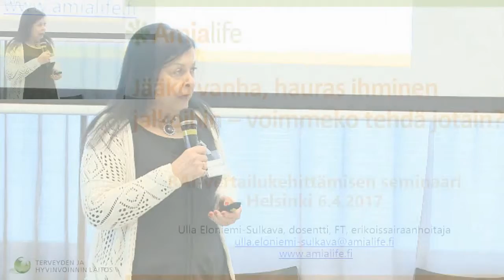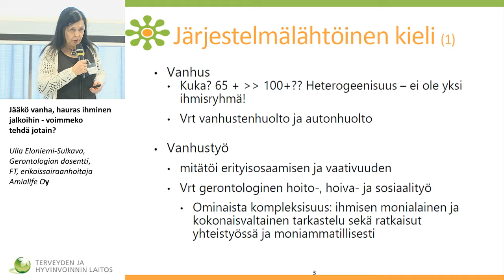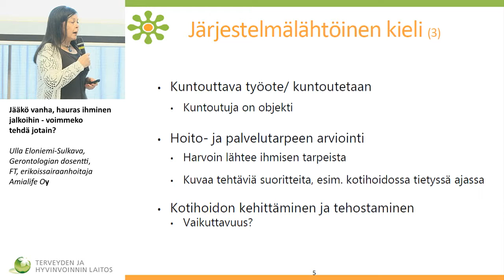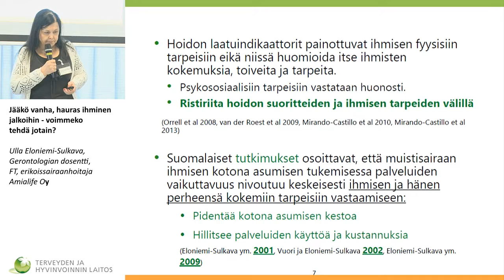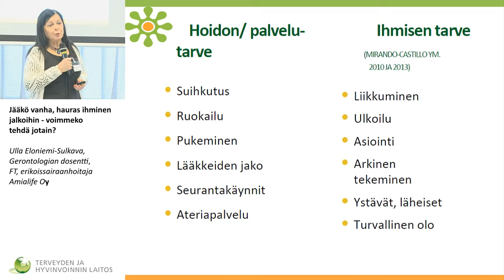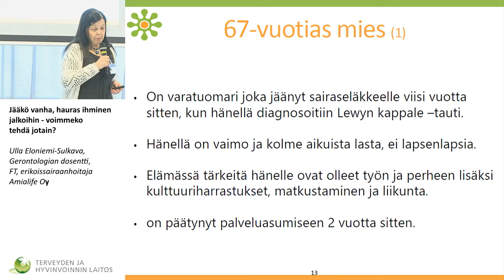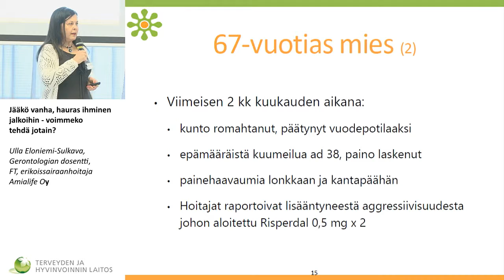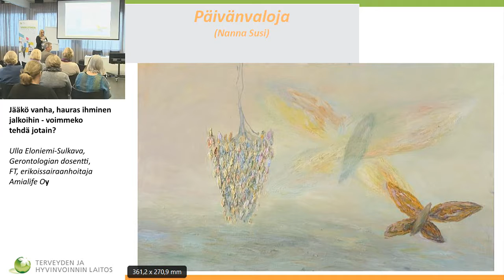Jääkö vanha, hauras ihminen jalkoihin – voimmeko tehdä jotain?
RAI-vertailukehittämisen seminaari

Ulla Eloniemi-Sulkava, Gerontologian dosentti, FT, erikoissairaanhoitaja Amialife Oy